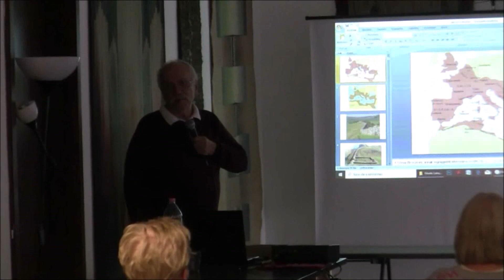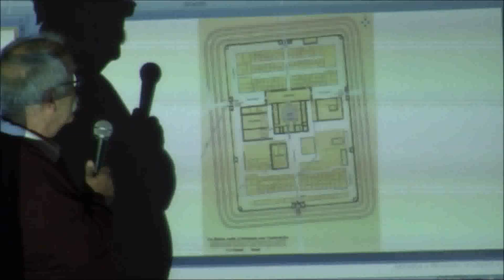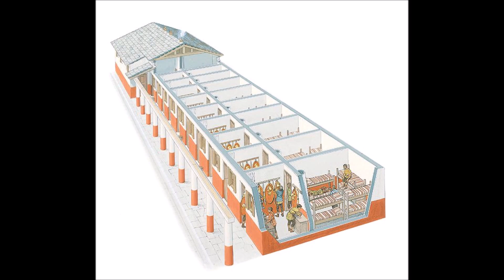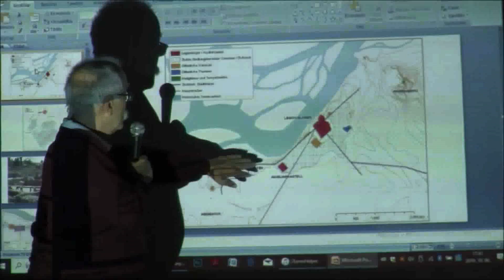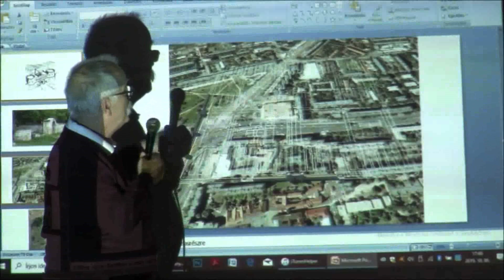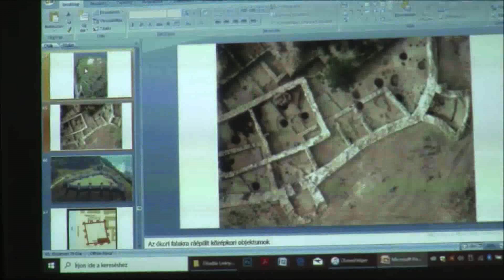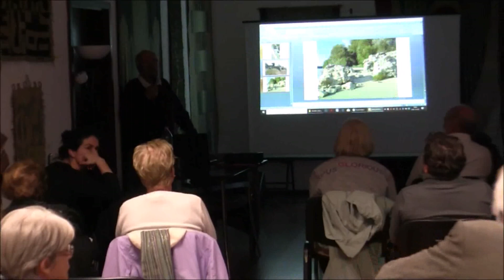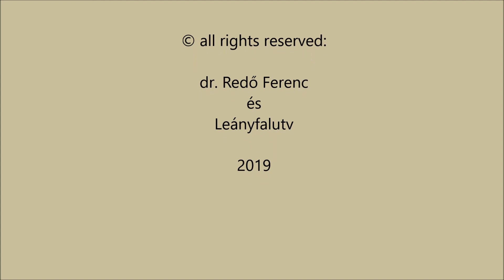A rómaiak Pannóniában: dr. Redő Ferenc előadássorozata 2. Leányfalu 2019